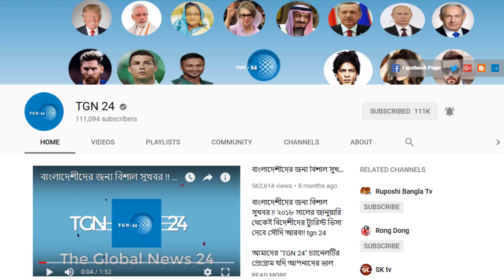সৌদি প্রবাসীদের জন্য দারুন সুখবর। মসজিদুল হারামে বাংলাসহ ১০ ভাষায় জুমার খুতবা শোনার ব্যবস্থা।